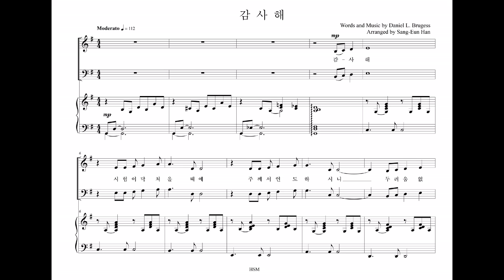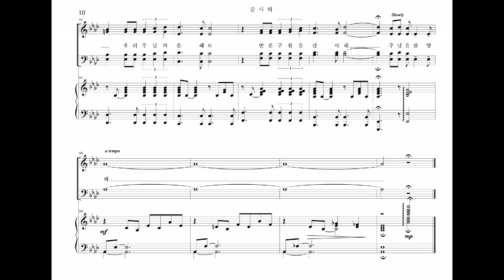감사해 (Daniel L Brugess) Thank You Lord (Tenor Part)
감사해 Thank, you Lord (Daniel L. Brugess)를 혼성4부 합창곡으로 새롭게 편곡하여 Tenor Part를 올립니다.
"Thank, you Lord" has been newly arranged for mixed four part choir, and this is Tenor Part of the piece.
나머지 파트도 아래에 링크를 걸어놓았습니다.
The other parts are also linked below.

감사해
for the trials that come my way.
시험이 닥쳐올 때에
In that way I can grow each day
주께서 인도하시니
as I let you lead,
두려움 없네

And thank You, Lord,
또 감사해
for the patience those trials bring.
고통이 찾아올 때에
In that process of growing,
주께서 지켜주시리
I can learn to care.
승리하리라

But it goes against the way
나의 모든 생활 속에서
I am to put my human nature down
주님이 함께 하시니
and let the Spirit take control of all I do.
주님의 성령 나를 인도하시리

'Cause when those trials come,
시험이 나를 찾아올 때
my human nature shouts the thing to do;
주님 지켜주시리
and God's soft prompting
주님의 성령
can be easily ignored.
나를 인도하시리

I thank You, Lord,
모두 감사해
for the victory that growing brings.
실망 속에서 새 힘을
In surrender of everything
새로운 용기 주시는
life is so worth while.
주님께 감사

And I thank you, Lord,
또 감사드리세
that when everything's put in place,
우리 주님의 은혜로
out in front I can see your face,
받은 구원을 감사해
and it's there you belong.
주님을 찬양해